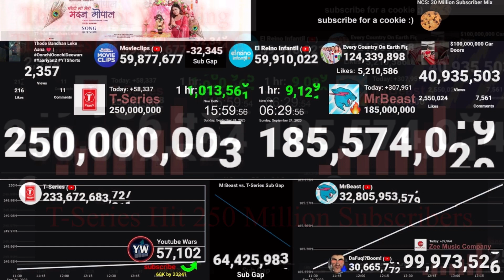T-Series Hitting 250 Million Subscribers (vs MrBeast)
MrBeast VS T-Series But T-Series Wins Because T-Series To 250 Million Subscribers LIVE SUB COUNT was before MrBeast even hit MrBeast To 200 Million Subscribers